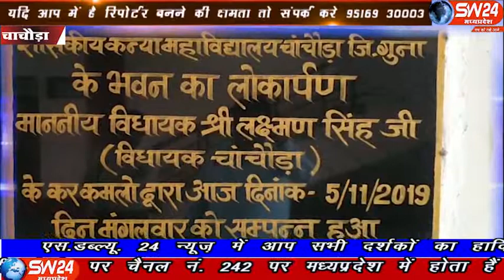sw24news chacoda, 06.11.2019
मध्यप्रदेष के चांचैड़ा को आखिरकर कन्या महाविद्यालय की सौगात मिल ही गई है। हम आपको बता दें कि चांचैड़ा में गर्ल्स कॉलेज की मांग लंबे समय से की जा रही थी, चाचैड़ा से अमित चैरसिया की रिपोर्ट#sw24news